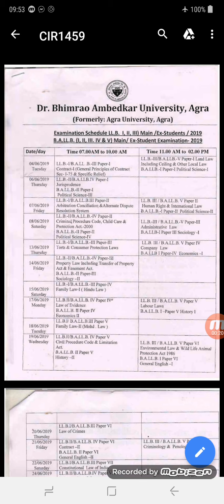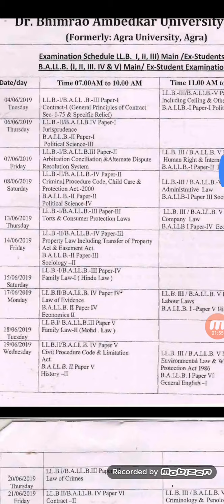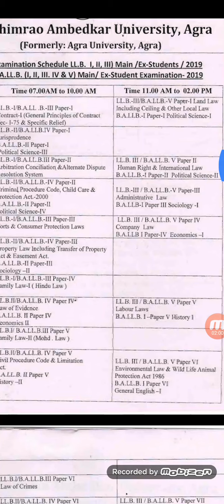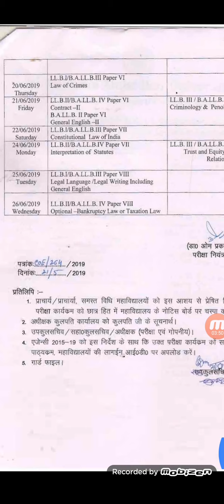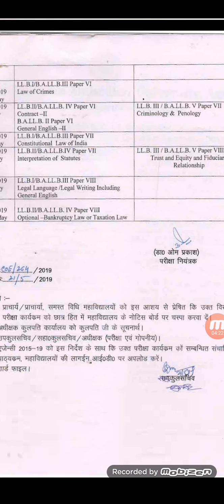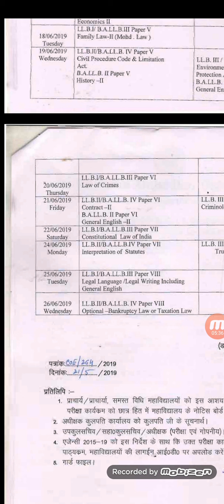AGRA UNIVERSITY LLB DATESHEET I.2.3.2019EX STUDENTS. RE EXAM.LLB 1STYEAR 2ND YEAR 3LDYEAR DATESHEET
LLB FINAL DATESHEET AGRA UNIVERSITY 2019.DATE SHEET CHANGED.